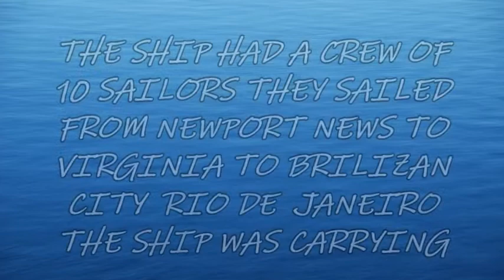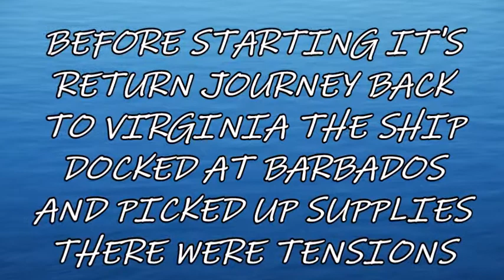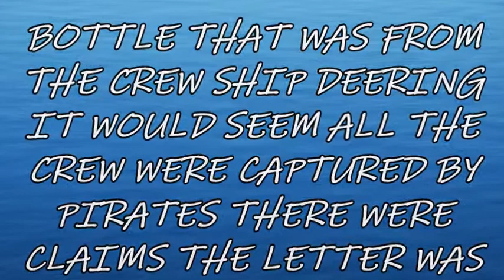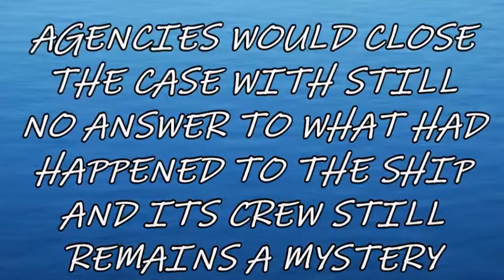UNSOLVED ENIGMA AND INCREDIBLE EVENTS #11 | WHAT WAS THE FATE OF THE CREW OF THE CARROLL A.DEERING ?